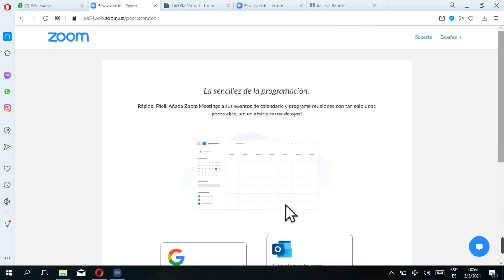termodinamica 20210202 181935